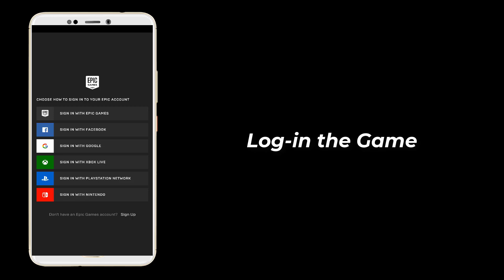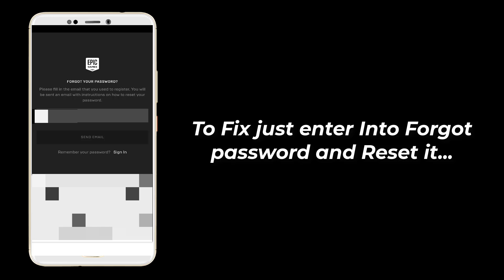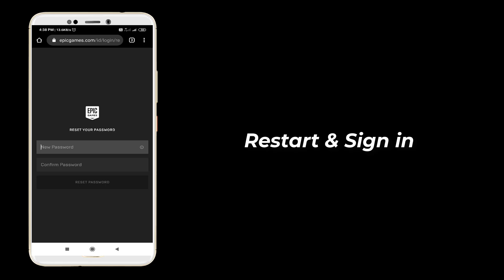Fortnite - Sorry Your Account Is Temporarily Locked Please Try Again Later Android & Ios -Epic Game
Thank You Everyone So Much For Watch My Video On " Fortnite - Sorry Your Account Is Temporarily Locked Please Try Again Later Android & Ios -Epic Game ". I Hope This Was Useful And You Learned Something Interesting.

Hope " Fortnite - Sorry Your Account Is Temporarily Locked Please Try Again Later Android & Ios -Epic Game " useful content.